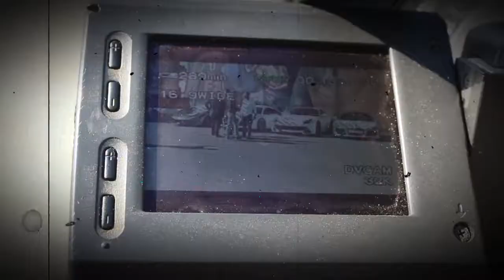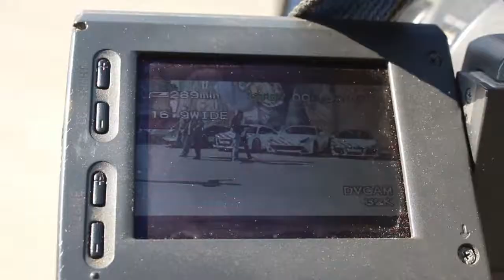Automotive cars Biel By Nader Hachache Me Music Tv